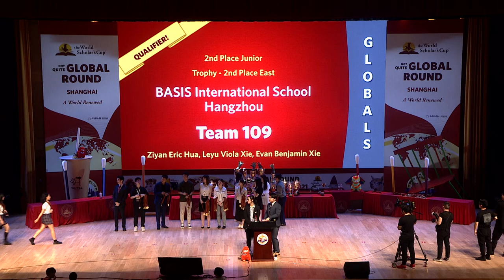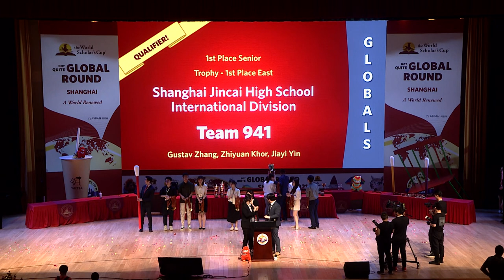WSC 2021 Global Round Conclusions | Shanghai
The final moments of our longest closing ceremony in recent (and not quite recent) memory, featuring the announcement of qualifiers for the still not quite scheduled ToC, telling overuse of the word "joy", and the distribution of giant swabs—because you can never be too suave.